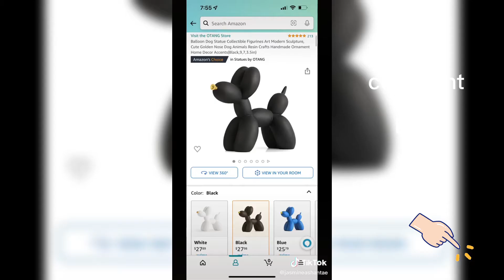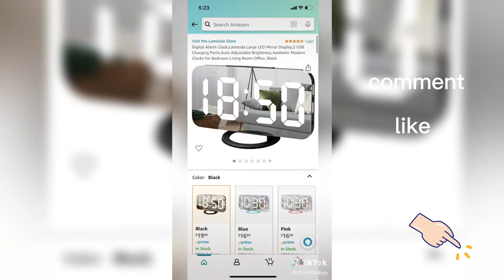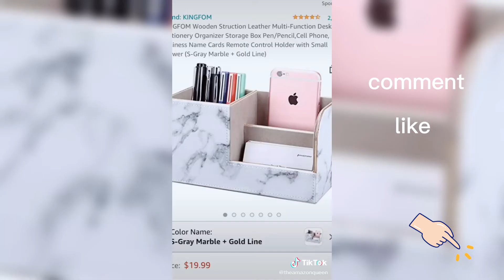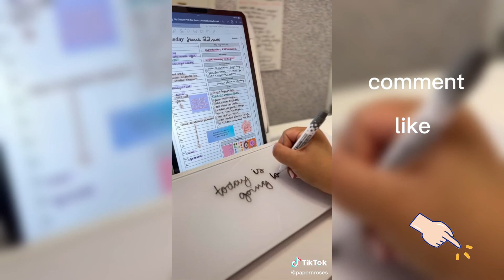Black and White Edition tiktok video compilation with links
Thank you to all the amazing TikTok creators for making these videos. Please go and support them on TikTok and social media.

Archiology Arc Floor Lamp
Sioloc Soft Knot Ball Pillows
Framed Canvas Print Wall Art Black
Figurine Resin Cute Shiny Balloon Dog
Light-Weight Concrete Accent Table, Black
aromall Reed Diffuser Set
Poitemsic Metal One Line Art Sculpture Statue
Blowind Black Polyresin Hand Gesture Desk Statues
Black Female Form Body Art Vase
Chanel: Collections and Creations Hardcover
Compatible with New MacBook Air 13 inch Case
Kitchen Silicone Stove Cover
19 Pieces Kitchen Knives Set High Carbon Stainless Steel：
Candle Snuffer and Wick Trimmer Black：
Match Holder with Colored Tips (Black)
Lecone Fast Wireless Charger Fabric：
Screen Magnifier for Cell Phone：
Chevron Pattern Comforter Set, King, Black：
Mosquito Net Black：
LED Neon Light, Wall Hanging Room Decor, White：
Black Area Rugs for Bedroom, Fluffy Soft：
Bed End Bench with 120L Large Storage Space, Faux Leather Black：
Flameless Candles Premium Black Glass：
Black and White pictures for wall décor：
Black and White Wall Art, Aesthetic Wall Décor：
fumisee 3Pcs Abstract Thinker Statue：
2 Pack Black Fake Flowers Artificial Eucalyptus Stems Bouquet：
Wall Art HD Canvas Print Perfume Bottle, Black With Grey：
Black Moon Decor for Bedroom：
Women's Sexy One Shoulder Sleeveless Mini Dress：
Velius Women's Sexy Deep V Neck：
Women's Ruched Cami Crop Top Bodycon Skirt
Makeup Mirror with Lights 21 LED Vanity Mirror
Imitation Suede PU Leather Tissue Box Holder
Ceramic Jewelry Tray Ring Dish Ring Holder Display
Leather Multi-Function Desk Stationery Organizer Storage Box
Marble Makeup Bag Travel Storage Cosmetic Bag
Small Glass Desktop Whiteboard Dry-Erase-Board：